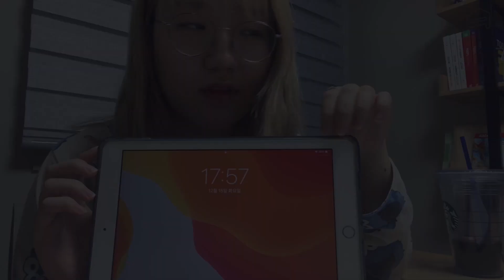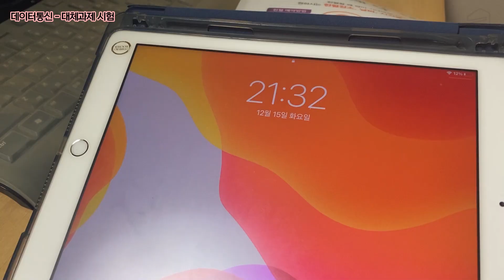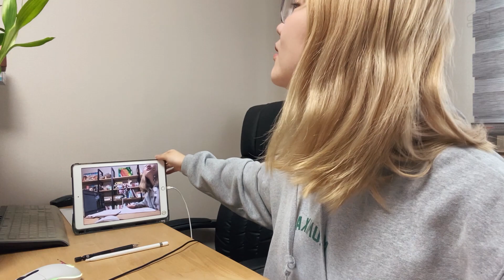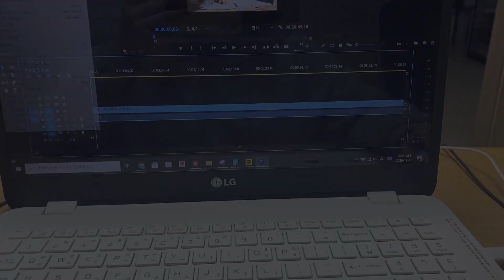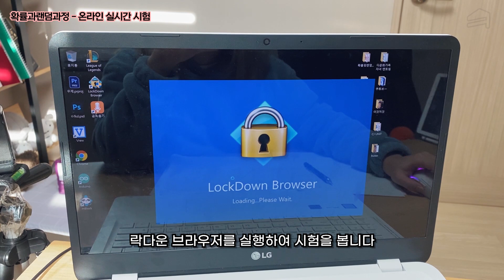코시국 고려대 컴퓨터학과 온라인/비대면 시험, 실제로 이렇게 봅니다! (ENG) | 케이쿠 스튜디오 (K-KU STUDIO)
코로나 때문에 모든 대학 시험이 온라인으로 진행했는데요ㅠ 그 생생한 현장을 기록했습니다=( 부정행위 방지는 어떻게 하는지! 시험 답안 제출은 어떻게 하는지! 시험 중간에 카톡해도 되는지?! 궁금하지 않으셨나요?
어서 빨리 코로나가 사라져서 학교에서 교수님도 만나고 동기들도 만났으면 좋겠네요...

기획/촬영/편집 : 양진영
🎂  케이쿠 스튜디오는 달콤한 휴식을 위한 영상을 업로드하는 고려대학교 유튜브 채널입니다. 많은 사랑 부탁드려요! 😌